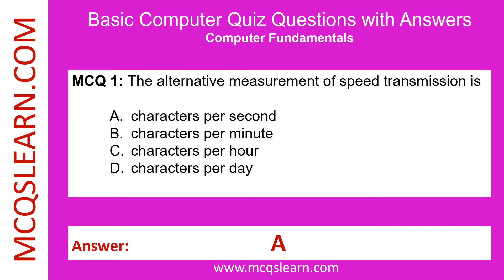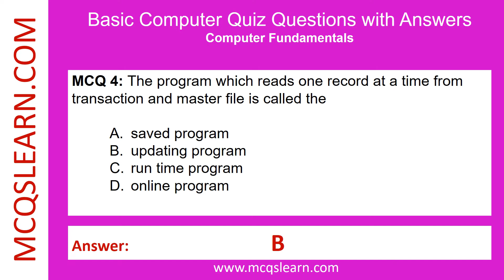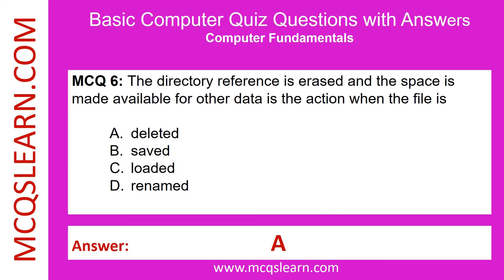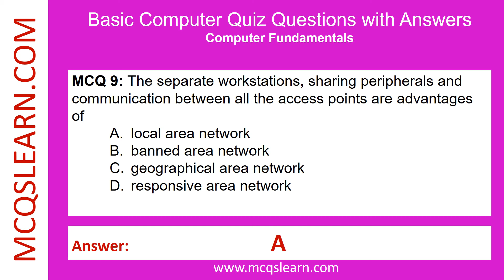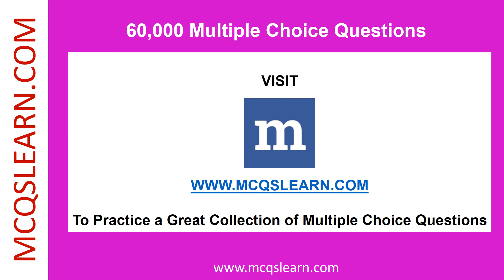Basic Computer Quiz | Questions Answers | Computer Basics Notes | Class 8-12 Ch 2 PDF Quiz | App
Basic Computer Quiz | Questions Answers | Computer Basics Notes | Class 8-12 Ch 2 PDF Quiz | Computer App e-Book

--- Free *Basic Computer Quiz App* Download, Computer Fundamentals Learning App iOS & Android as:

0:00 Introduction
0:15 The alternative measurement of speed transmission is
0:35 The direct access method is suitable for
0:55 In sorting sequential files, the data is stored only when
1:15 The program which reads one record at a time from transaction and master file is called the
1:35 To recognize the last record of program file, the program uses
1:55 The directory reference is erased and the space is made available for other data is the action when the file is
2:15 The keyboard and monitor screen used with a microcomputer is an example of
2:35 The usage of terminals for a multi-access system is classified as
2:55 The separate workstations, sharing peripherals and communication between all the access points are advantages
3:15 The second step in running and preparing batch jobs is to
3:35 The third step in running and preparing batch jobs is